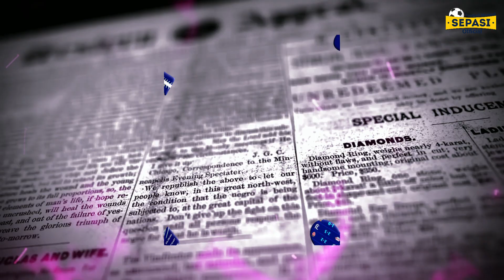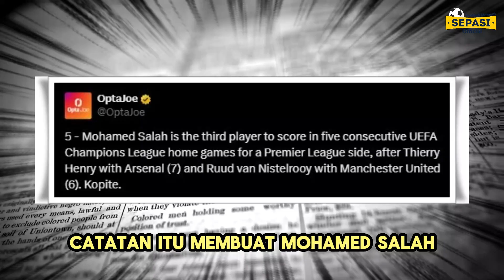KEJUTAN Dan Rekor Gila Di Liga Champions Eropa !!😍